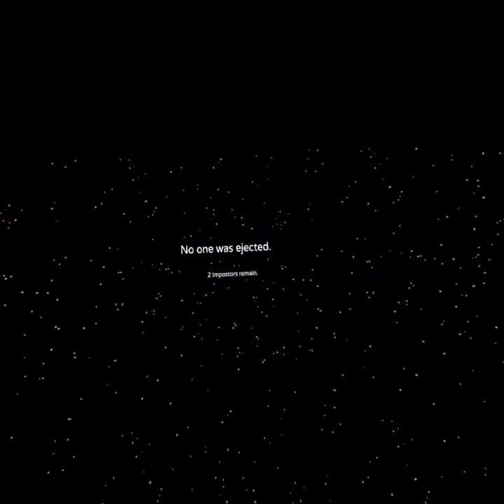Among us VR PART 2! (Gone wrong)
Very fun fun funity fun. 🤭 SUS. Dm dm dm dm dm dm dm dm… dm-dm-dm… Poom poom… dm dm dm dm dm dm-dm. Dm-dm-dm Dm-dm-dm dmmmmm